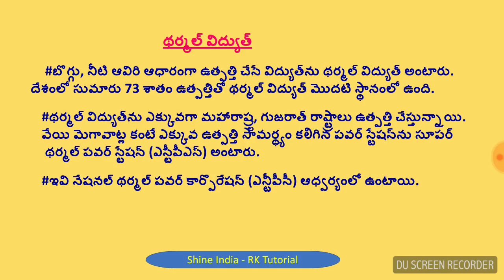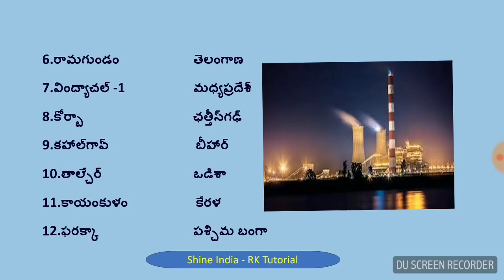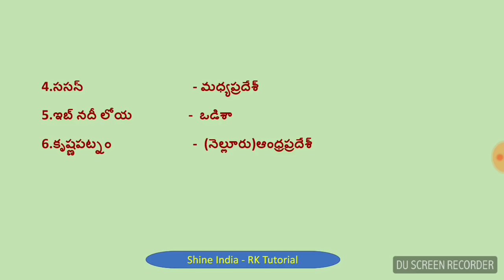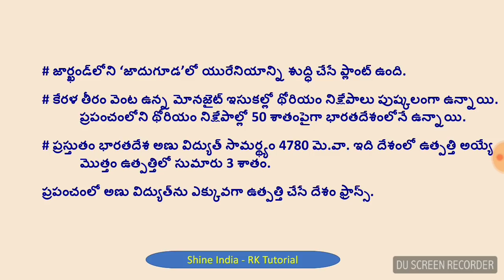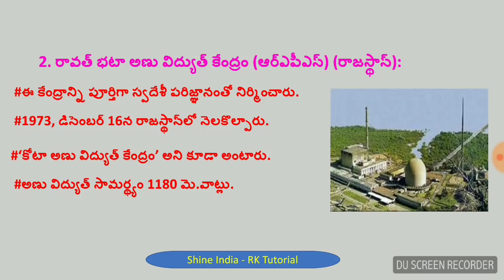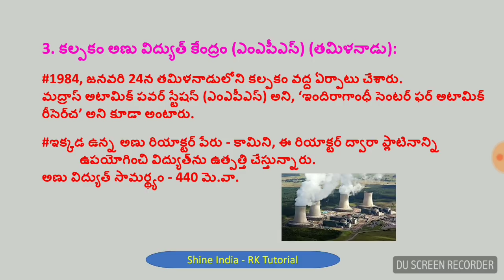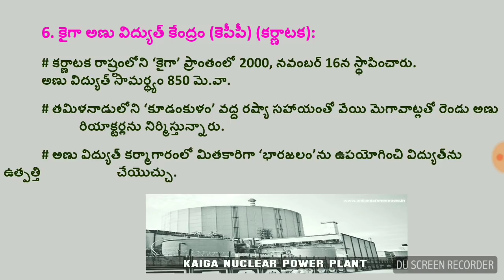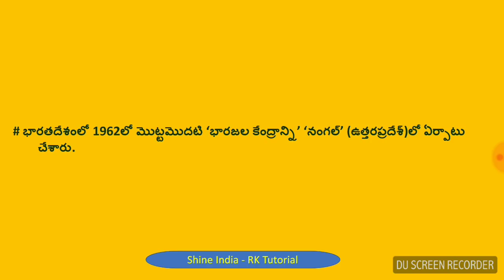భారత దేశంలోని పవర్ ప్రాజెక్ట్స్ || most important Previous Exam Bits